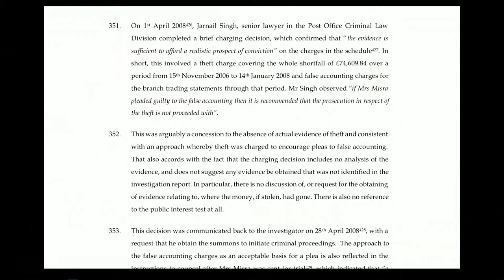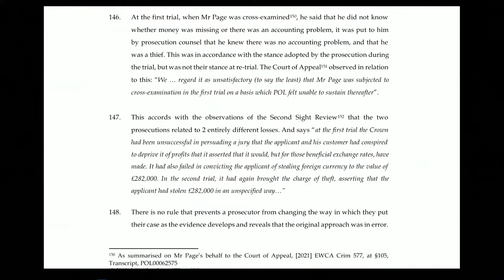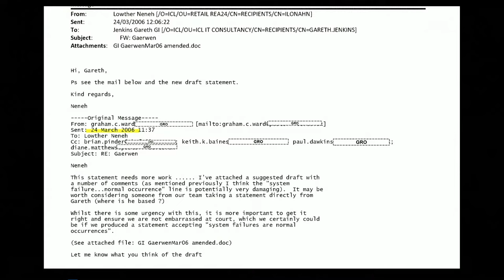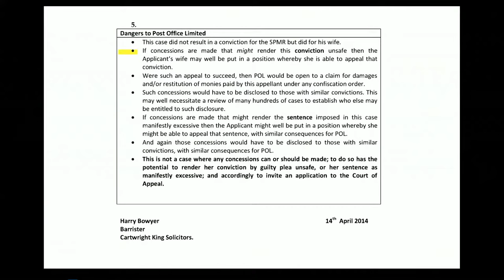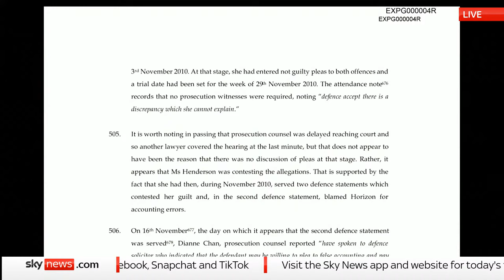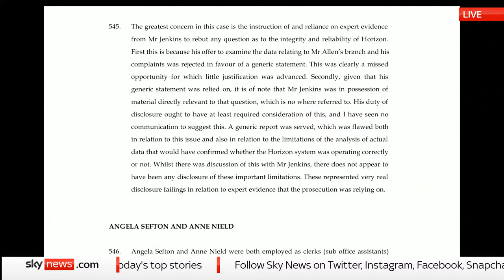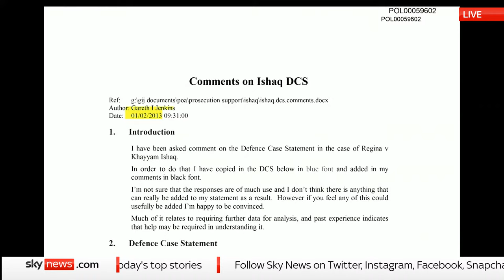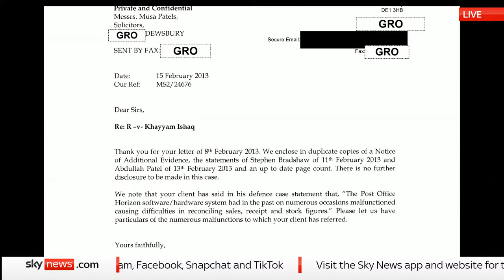Post Office Horizon IT Inquiry examines 'action against sub-postmasters' | Tuesday, December 19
Watch live as we bring you the latest on the Post Office Horizon IT Inquiry.

Phase 4 of the inquiry is examining 'Action against sub-postmasters and others: policymaking, audits and investigations, civil and criminal proceedings, knowledge of and responsibility for failures in investigation and disclosure'.

The inquiry will hear from criminal prosecutions expert witness Duncan Atkinson KC.

Earlier this year, the government announced a new fixed sum payment of £600,000 for victims of the Post Office Horizon scandal in an effort to provide quicker compensation.